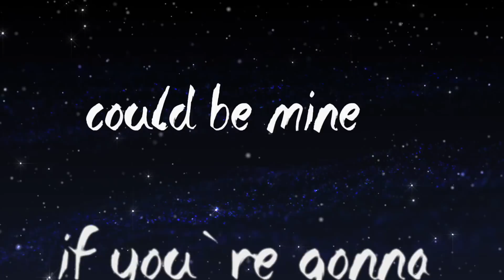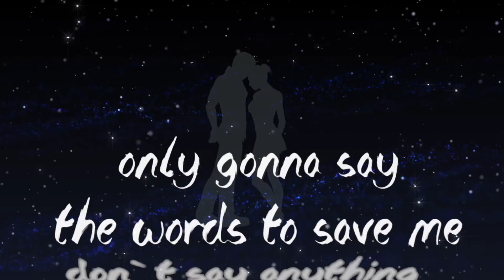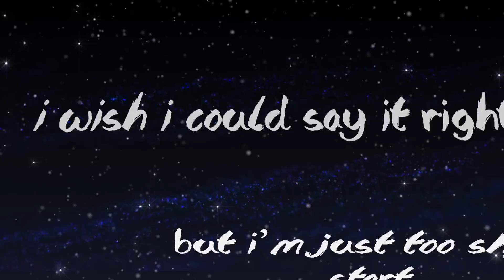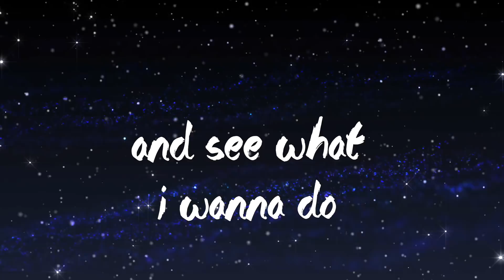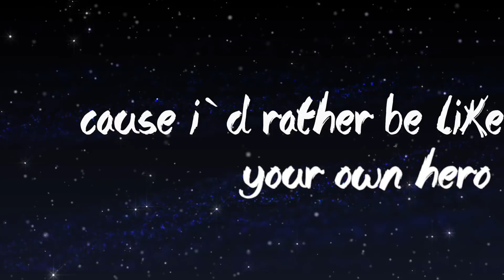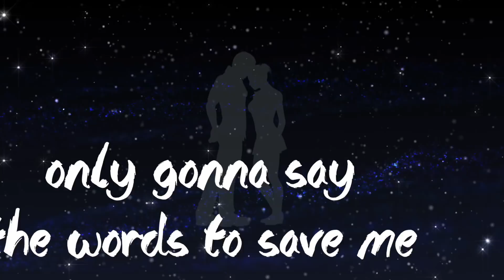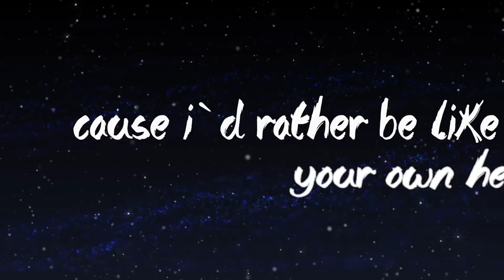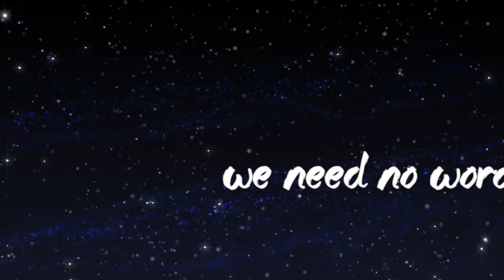David Rockery - Easy ft. Lea Danis [Official Lyric Video]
Official lyric video for David Rockery's 'Easy ft. Lea Danis'.

Debut EP` I N V I N C I B L E ` out this year.

Lyrics by David Rockery & Lea Danis
Mixed & Mastered by Audio Wizzards (Jan Zborovjan)